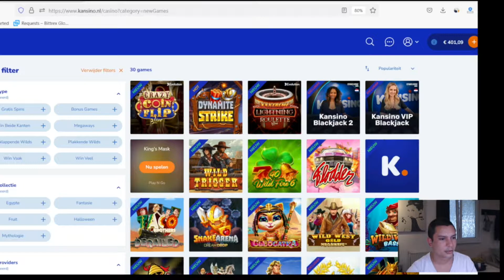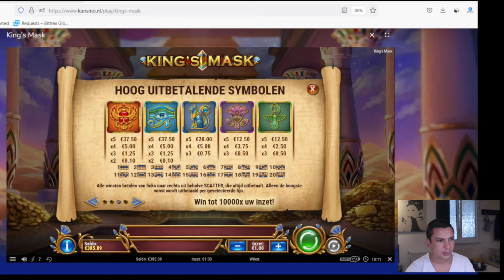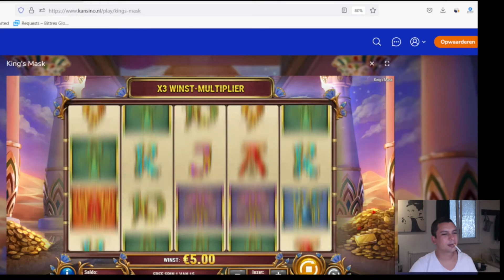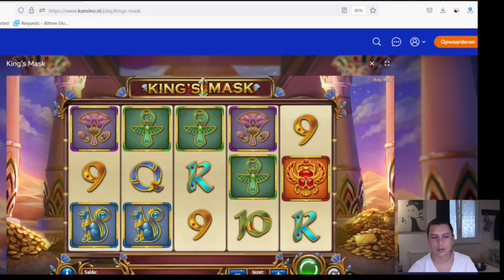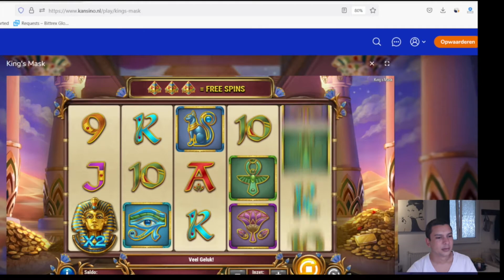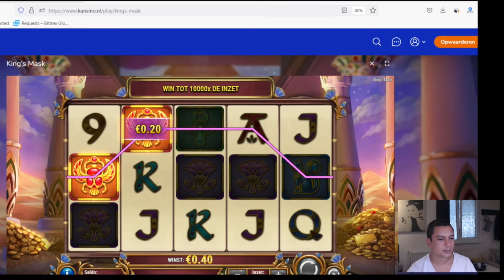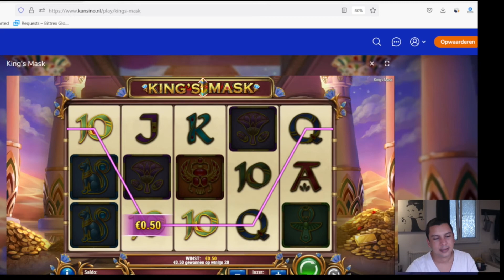Gokkast Review: King's Mask (Play'n Go)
𝗛𝗼𝗼𝗳𝗱𝘀𝘁𝘂𝗸𝗸𝗲𝗻
0:00 Introductie van de King's Mask gokkast
1:33 King's Mask prijzentabel bij Kansino.nl
6:34 Free spins bonus ronde van King's Mask slot
10:15 Eind beoordeling en review

𝗩𝗶𝗱𝗲𝗼 𝗼𝗺𝘀𝗰𝗵𝗿𝗶𝗷𝘃𝗶𝗻𝗴
Gokkasten met Egyptische thema's zien we wel vaker voorbij komen. Op zich hou ik persoonlijk wel van die mysterieuze sfeer die altijd om dit soort games heen hangt. Spelontwikkelaar Play'n Go heeft met King's Mask best wel weer een leuke slot op de markt gebracht. Toch is het allemaal net wat te simpel en ontbreken er de nodige verslavende features, waardoor dit spel niet bij de toppers zal komen. Desalniettemin een prima gokspel voor tussendoor.